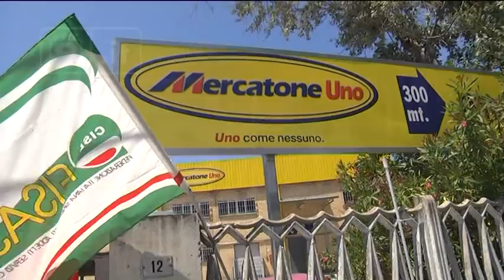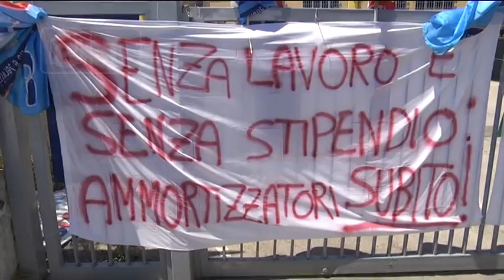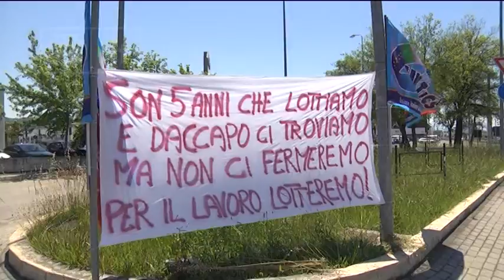San Giovanni Teatino - Presidio al Mercatone Uno